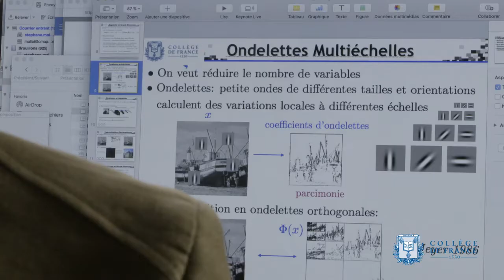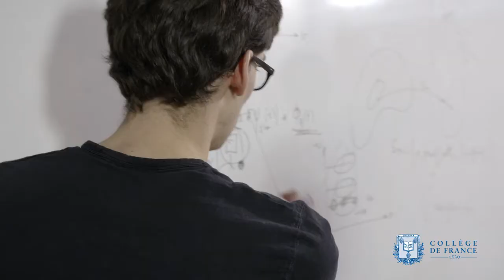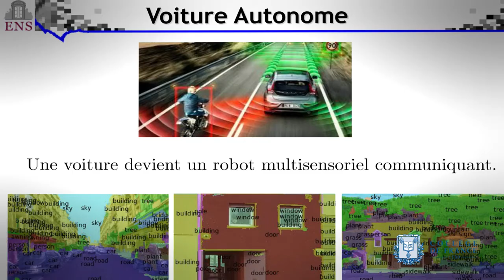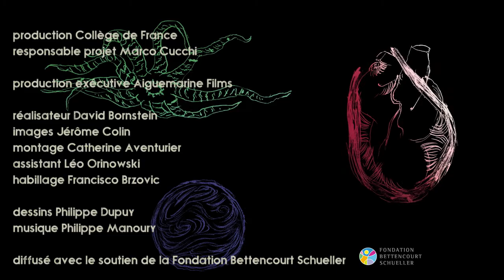Cours Sciences des Données au Collège de France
Stéphane Mallat présente son cours 2018
"L'apprentissage face à la malédiction de la grande dimension"
Création d’une chaire Sciences des données au Collège de France
Stéphane Mallat, nommé titulaire, donnera sa leçon inaugurale le jeudi 11 janvier 2018, à 18h00
L’analyse automatique des données numériques est devenue un enjeu industriel, sociétal et scientifique majeur et doit faire face à la diversification et la multiplication exponentielle de ces données. Après avoir ouvert en 2009 une chaire annuelle Informatique et sciences numériques, puis, en 2012, une chaire Algorithmes, machines et langages1, l’Assemblée du Collège de France a décidé de créer une chaire entièrement consacrée aux sciences des données, domaine fondamental qui non seulement bouleverse des pans entiers de nos économies et de nos sociétés, mais ouvrent aussi de vastes perspectives scientifiques et technologiques. Le Pr Stéphane Mallat a été nommé titulaire de cette nouvelle chaire.